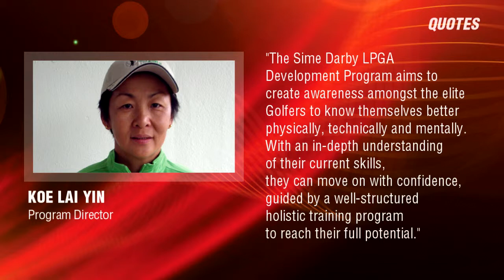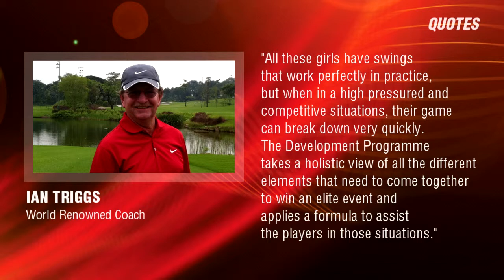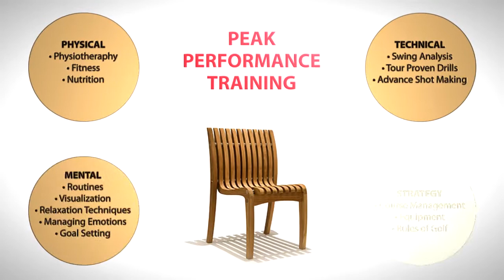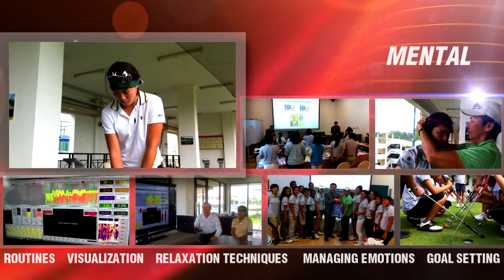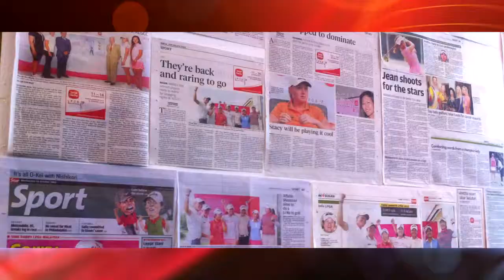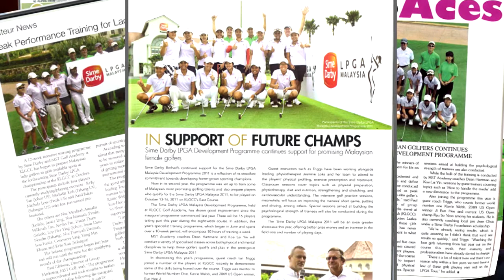Sime Darby LPGA Development Program Malaysia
Intensive golf program designed to provide performance training to elite women golfers in Malaysia. The program is jointly run by Sime Darby and MST Golf Academy.